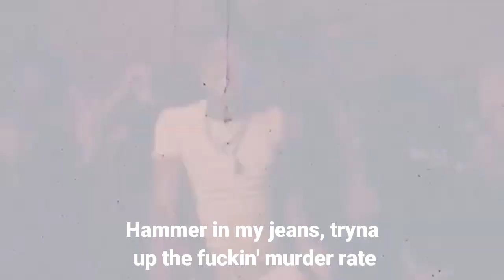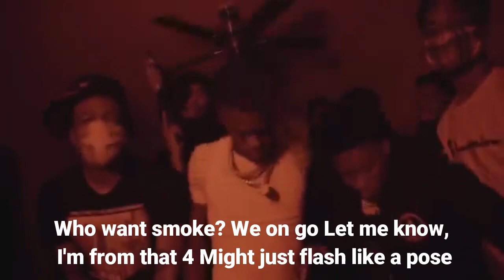JayDaYoungan- “38k” (Facts) (Lyrics)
“38k” (Facts) (Lyrics):

And I don't dump no ashes either
(Fuck y'all niggas talkin' 'bout? Y'all know what the fuck we on)
Finna get real disrespectful, I don't give a fuck
(Straight directly, ain't no diss, only straight facts)

I'ma speak on all the facts and tell this shit just how it is
I'm in my bag and niggas pissed and plus he mad about a bitch
When I was fuckin' on his ho, he was steady askin' me 'bout shit
And beggin' me to leave her 'lone, this nigga actin' like the bitch
You put that pussy comment on my post, they laughed about that shit
But I was laughin' when your baby mama gagged all on my dick
This bitch go through trees, bitch, we strapped bad, we all got sticks
Like what the fuck you mean? We tryna catch a hat and bust his shit

I'm on that ratchet shit, that savage shit, that active shit
That blow-his-back-out shit, he lackin' then we clap the bitch
That ho you left in Baltimore, she ain't no classy bitch
She tried to suck my dick in room 303, lil' nasty bitch
223s clear the whole scene, fuck a.38
Hammer in my jeans, tryna up the fuckin' murder rate
It's your second time speakin' on 23, bitch, you the first to slay
Fuck all the hype, let's take a life and put him in the dirt today

Draco, tell them niggas lay low
I say go, my shooters, they gon' take souls
And I know a real stepper, shout out Ksoo
And I know a real ho, they call him Baby Joe
Who want smoke? We on go
Let me know, I'm from that 4
Might just flash like a pose
Bitch, I'm pressure, and they know
Drop a bag, that's a goal
Bodybag, he gon' blow
He say he slime, he ain't my kind, I'm tryna wipe that nigga's nose

223s clear the whole scene, fuck a.38

Come here
(Purchase your tracks today)
Fuck wrong with this pussy-ass nigga?
Passin' out herpes